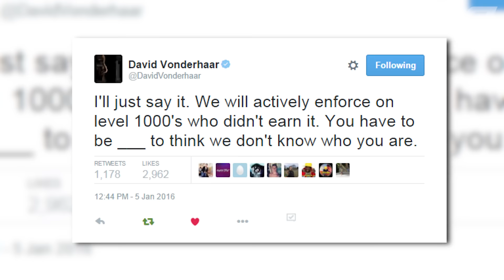Black Ops 3 - INCOMING BAN WAVE! - MODDED "LEVEL 1000" ACCOUNTS TO BE BANNED - COD BO3